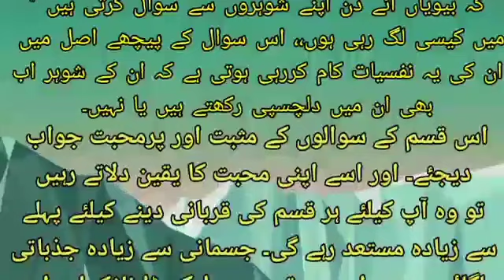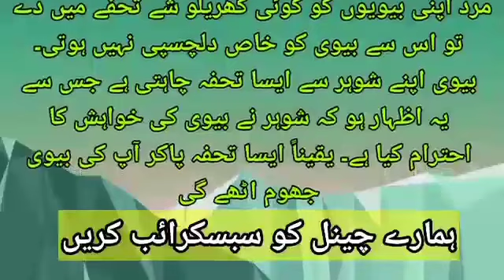Ek Aurat Mard Se Kya Chahte Hai | Aurat Ko Kaisa Mard Pasand Hota Hai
Wife kya cgahty hai